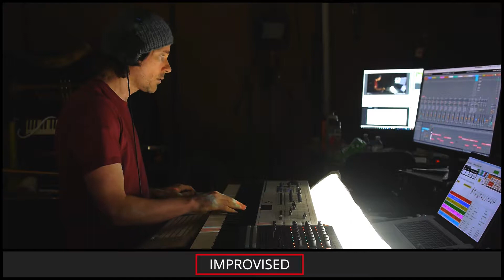The Etcetera Kid • Somnium • Improvised on 2018-11-13 (#6)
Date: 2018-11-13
Virtual Tour: On the Spinning Wheel (named by ElectricBlue7331)
Virtual Venue: $01.0e-38 (named by allegra029)
Song Title: Somnium (named by loserlays)
The Etcetera Kid: Flute and Keyboards

BPM: 120 (MrRobertTables)

Key: G#- (BuddyNova)

Mode: Dorian (Domdude64)

Drum loops: (my_name_is_mike), (DavidMiner)

Melody: (fireorchidskye)

Drumkit: Minimal Electro Kit [LAA] (dugDbug)

Sounds: Cyber Sun [ASF] (Masked_Enigma), Resonance Groove [SV] (allegra029), Voices From the Crystal Void [ALE] (noodle_town), Dave's Crushin' Bits [NGF] (noodle_town), Zephyrean Yodelers Eternal [ZYE] (Wulftrax), Mercury Lake [HMA] (MercerSkye)

Drum fills: (MrRobertTables), 'BluesyTuesday' (Domdude64), (Wulftrax), 'Mutie' (BuddyNova), 'HNNGGG' (explodedsoda), 'ugggghhhhh' (allegra029), 'blarf' (ElectricBlue7331), 'wargarble' (ElectricBlue7331), (Subaquinal), '@CalamityVayne' (ToBeOrNotToBot)

Light show(s) incorporated visuals and effects from the following sources/creators:

The Etcetera Kid, beeple, Mantissa, Switzon S. Wigfall, III, VideoBlocks, Cycling '74 (Rhythmized by ETC), and Volumetricks